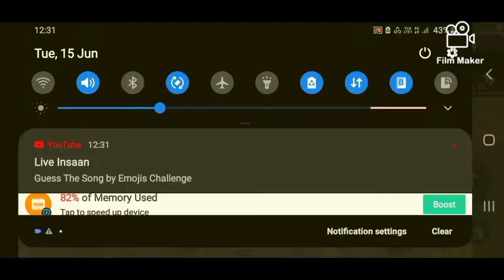Only Kord Gun Challange on clash squad Ranked match || GARENA free FIRE